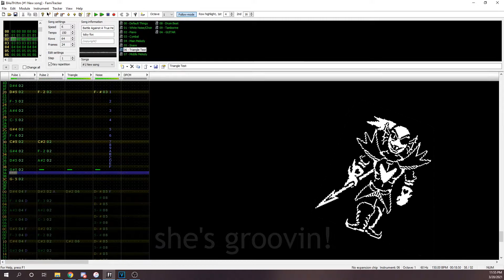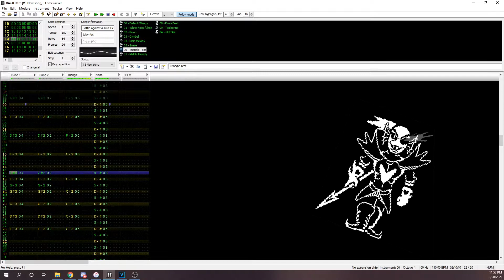(Undertale) Battle Against a True Hero 8-Bit Mix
This is my first attempt at making an 8-Bit version of one of my favorite songs! I think it came out well and  I wanted to share! Let me know what you think/how I could improve for the next one!
(she's groovin!)